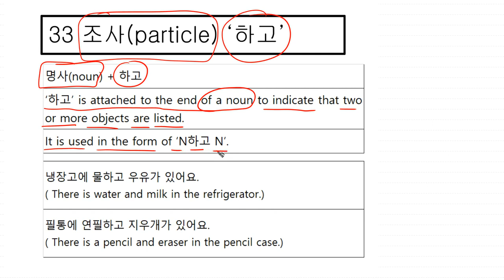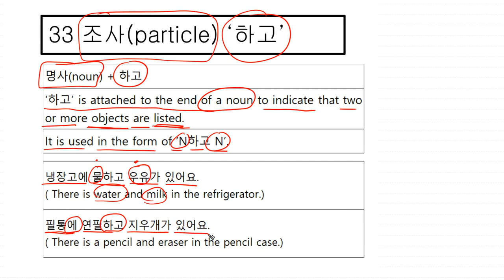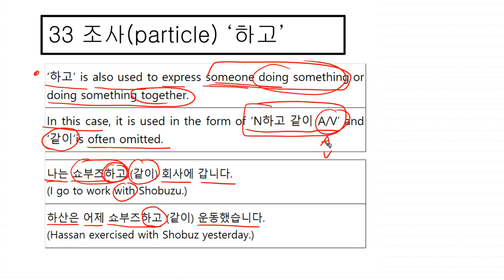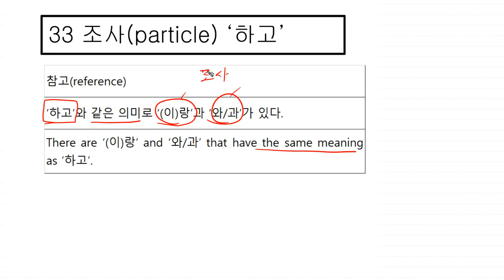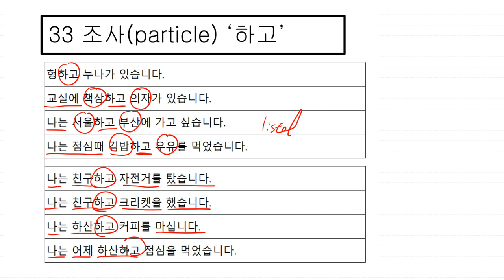33 Korean Grammar_조사(postpositional particle) ‘하고’